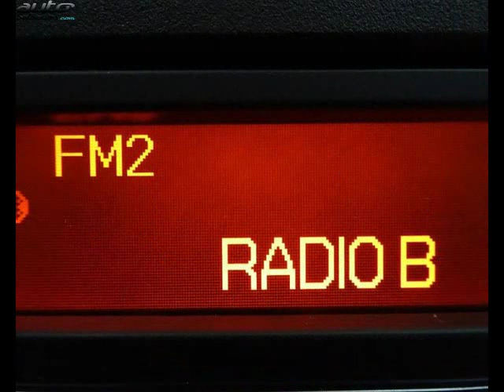Renault twingo occasion visible à Bourg en bresse présentée par Renault bourg en bresse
Cette Renault twingo occasion disponible à Bourg en bresse dans le 01 est mise en vente par Renault bourg en bresse - 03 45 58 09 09 - tous les détails sont